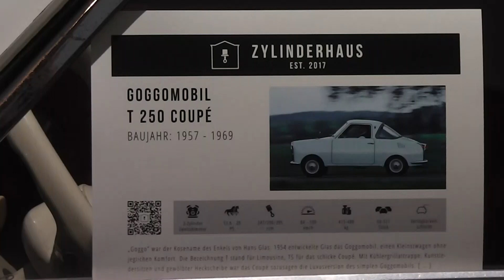Goggomobil T 250 Coupe - Old german car 1955 to 1969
Here in this video you can see a Goggomobil T 250 Coupe - Old german car 1955 to 1969.

The technical data this old vintage car are:
Manufacturer: Hans Glas GmbH and BMW
Production Period: 1955 to 1969
Engine: 2-cylinder, 2 stroke, air-cooled, 13.6 HP @ 5,000 rpm
Transmission: 4 speed plus reverse
Top Speed :75 km/h (47 mph)
Tires: 4.40 x 10 inch
Weight: 415 kg (915 lb)

Filmed in the Oldtimer-Museum Zylinderhaus in Bernkastel-Kues (Germany).